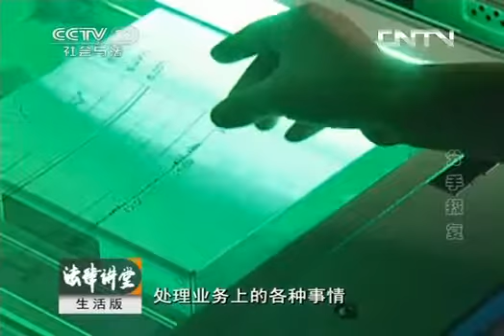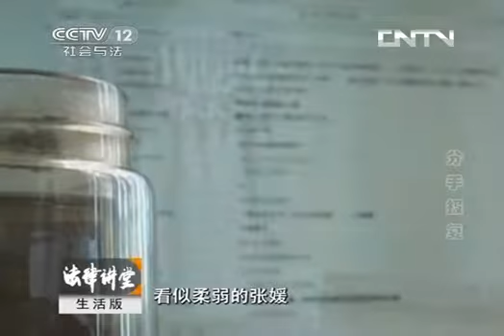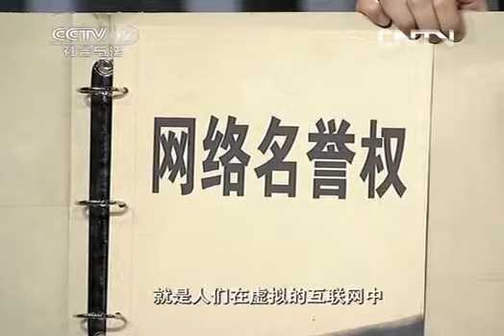法律讲堂 《法律讲堂（生活版）》 20130718 分手报复